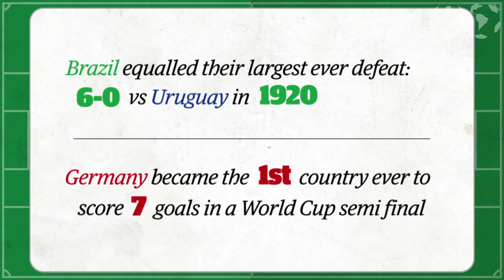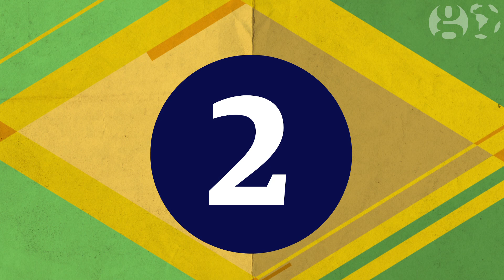Brazil 1 - 7 Germany: Five Things We Learned | Day 28 | World Cup Show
Nat Coombs identifies five key talking points from Brazil's embarrassing loss to Germany last night: Was Neymar or Thiago Silva the bigger loss? Just how good is Joachim Löw's German side? And how many records were broken last night? A lot of less favourable for Brazil.